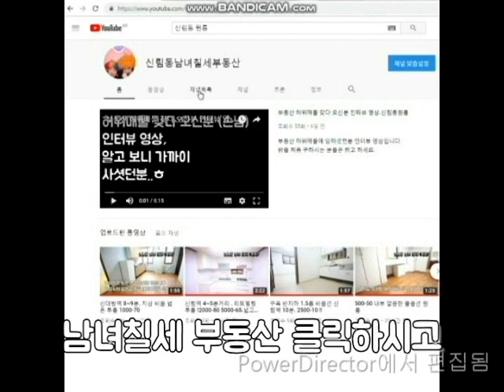신대방역원룸 구디역 사이 신축급 1년 "반지층 A급"